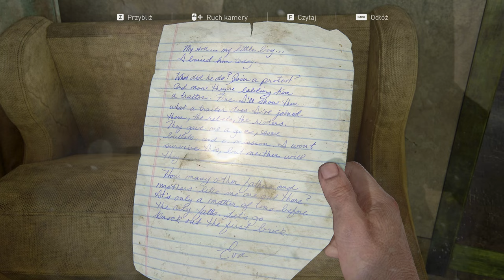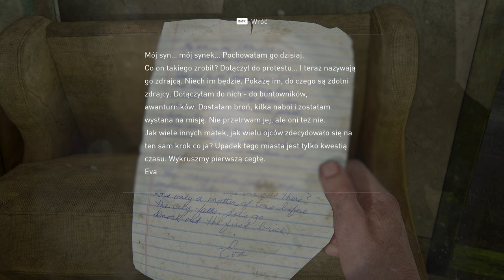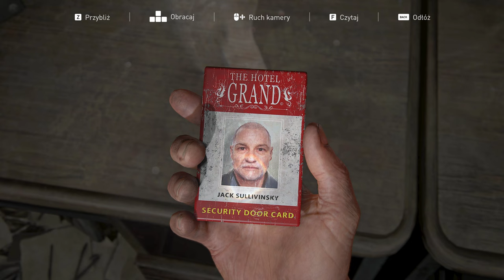The Last of Us Part I - 10 W hotelu z basenem 4k/60p